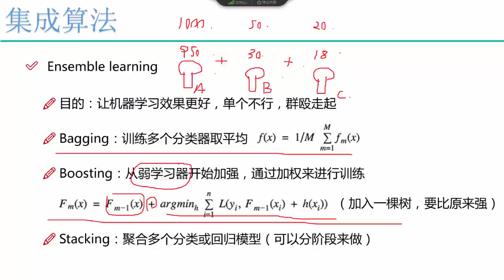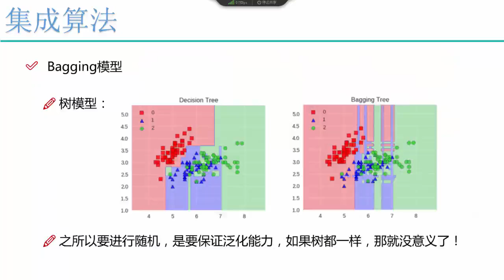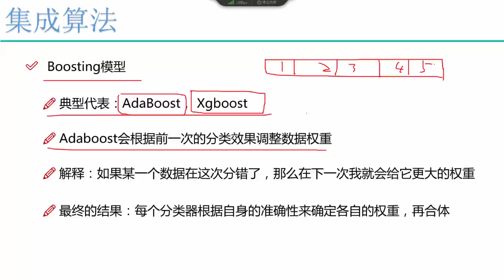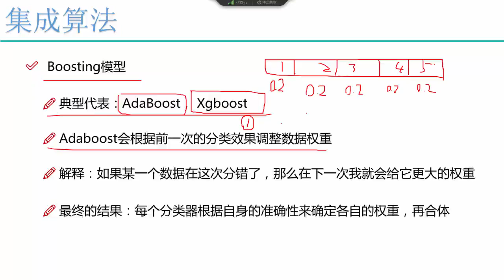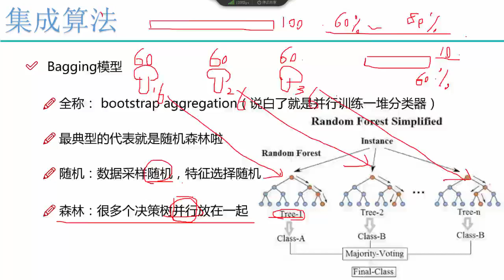27 机器学习入门篇2丨3 算法：随机森林与集成算法丨3 提升模型